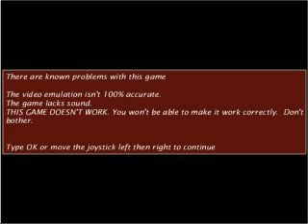turbosub avi ARCADE MACHINES MAME NORMAL OR PINBALL PINCAB HYPERSPIN NOT MINE VIDEOS Flipper